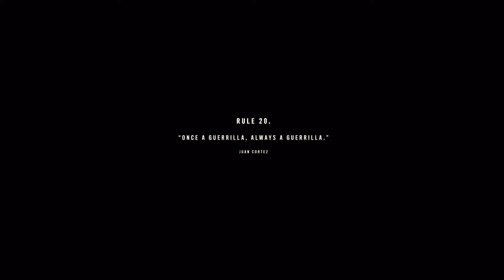Far Cry 6 CORONADO PRISON PS5 gameplay Part 6